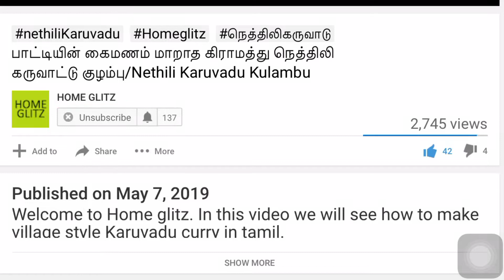தக்காளி ரசத்தை இந்த மாதிரி செய்து பாருங்க!!!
Welcome to Home Glitz. In this video we will see how to make tasty Tomato Rasam in Tamil. So friends, do not forget to try out this awesome recipe

Tomato rasam in tamil/ tomato rasam / easy rasam /healthy rasam /தக்காளி ரசம் / how to make tomato rasam / தக்காளி ரசம் வைப்பது எப்படி

For more interesting videos, click on the licks below